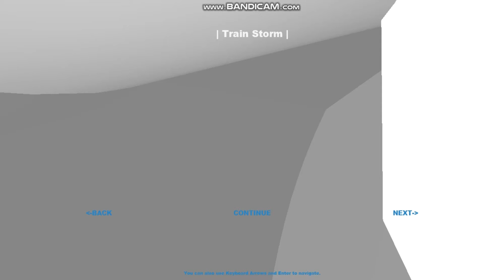VE Train Storm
Can you survive the Train Storm?